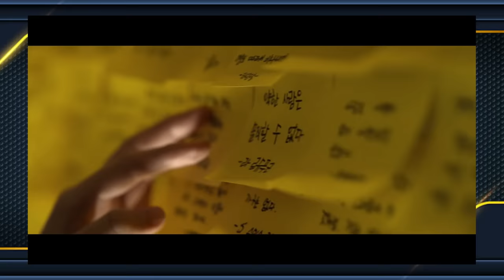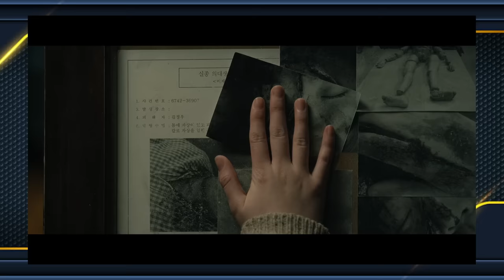Kino Алуурчныг алсан охин... "Missing you"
Найруулагч Мо Хон-Жиний нэг ангит энэхүү кино нь триллэр төрлийн онц сонирхолтой кино бөгөөд 53 дахь удаагийн Гранд бэлл авардсаас шилдэг эмэгтэй жүжигчин болон шилдэг найруулагчийн шагналыг хүртсэн.